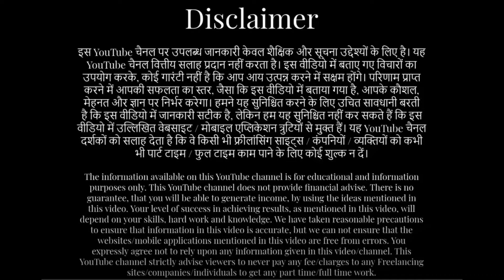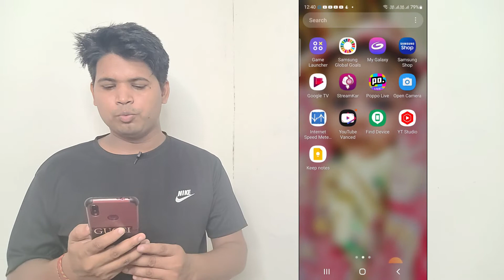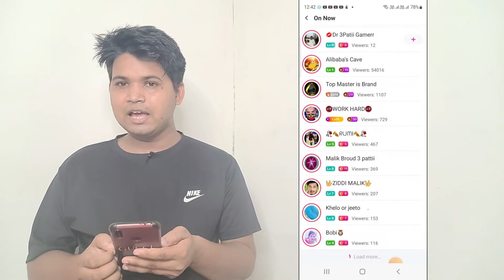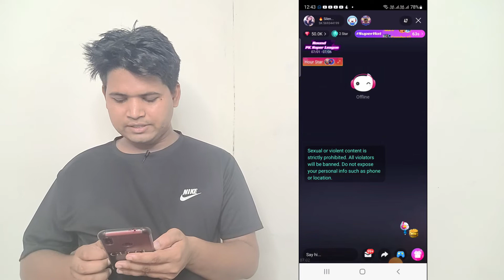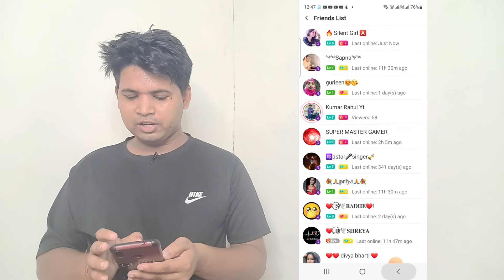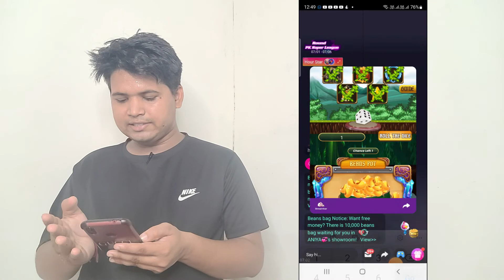Streamkar New Event 2022 | FREE PROFILE Frame & ENTRY REWARD | Tips N Tricks